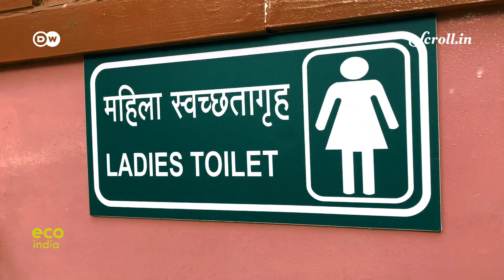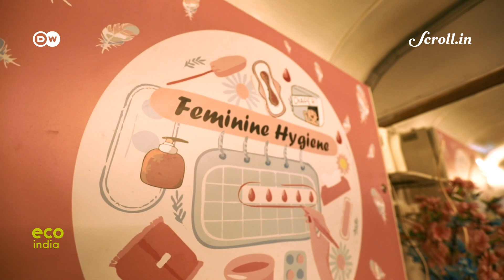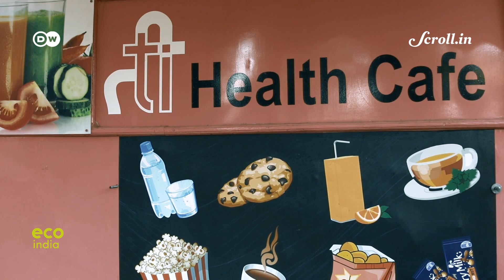Eco India: How old municipal buses have become a sustainable sanitation solution for women in Pune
Every week, Eco India brings you stories that inspire to build a cleaner, greener and better tomorrow. Our top story looks at why women have to bear the brunt of the lack of usable public toilet facilities and a sustainable solution to build clean public toilets with modern amenities for women.

Director of Photography: Jay Kewat

Video Editor: Sujit Lad

Field Producers: Sijo Jose, Ranish Pandit

Associate Producer & Script: Shibika Suresh

Assistant Producer: Gautam Phadnis

Eco India: